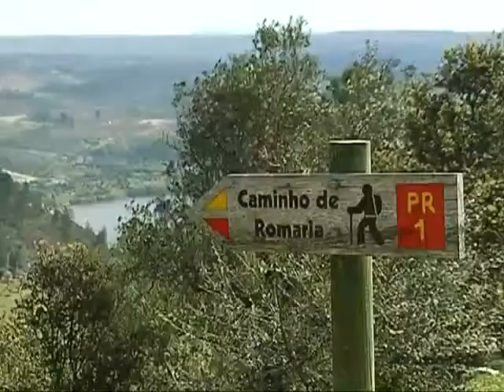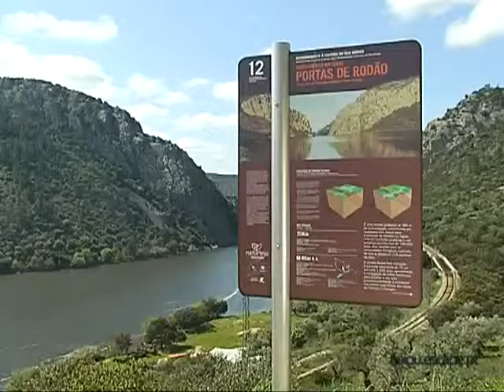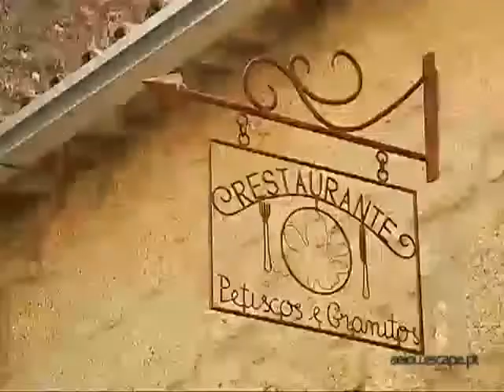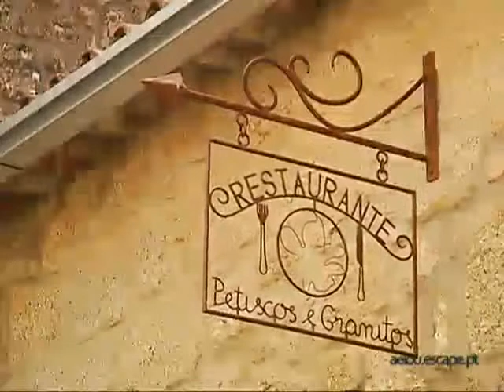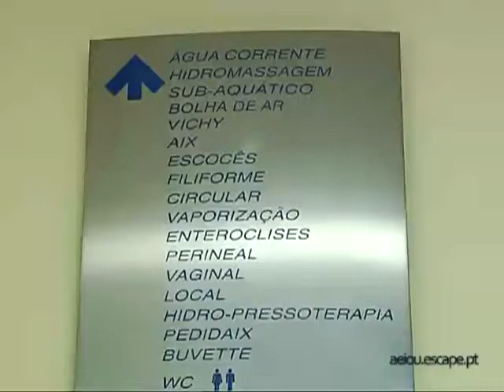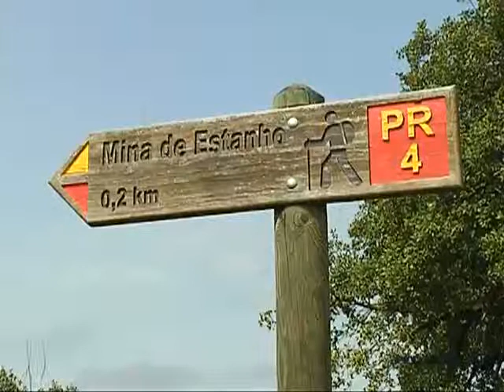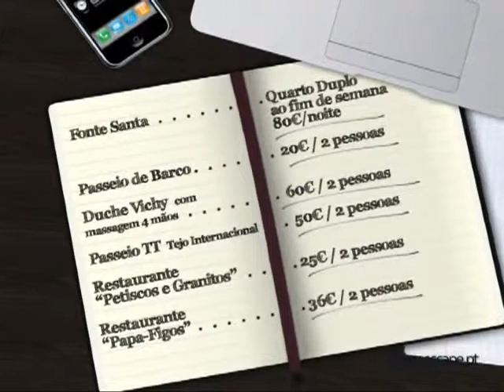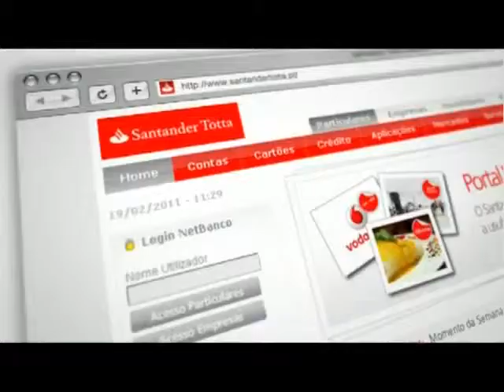Escape no Geopark Naturtejo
Programa Escape no Geopark Naturtejo (27 de Abril de 2011)